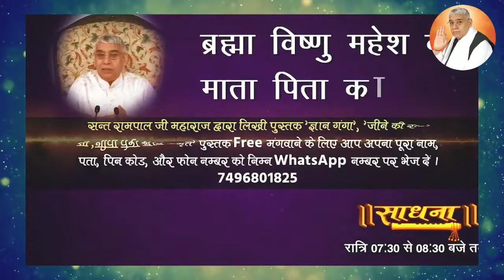प्रभु से डरें अहंकार ना करे !! Sant Rampal Ji Maharaj !!